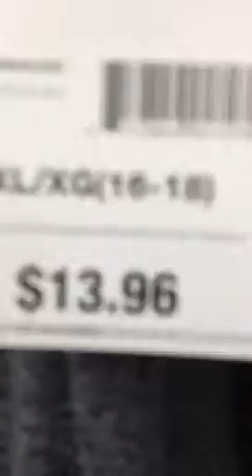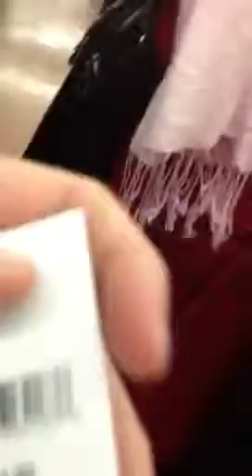Walmart shopping with corey and becca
We just couldn't believe the prices!!